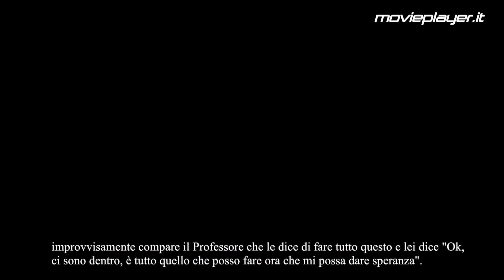La casa di carta, Alvaro Morte e Ursula Corbero: "Tutti amano i nostri criminali gentili"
Le due star, in trasferta romana, ci svelano il segreto del successo della serie spagnola mentre si preparano a tornare sul set.